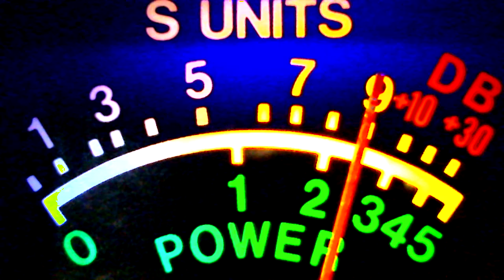529 nj, trinitron 9, 186 nj, 109 fl, 40 pa